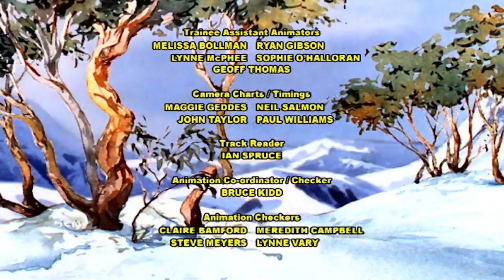The Silver Brumby 123 - Wombat Goes on a Holiday (HD - Full Episode)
Thowra challenges the Man to a chase but his brothers Storm and Arrow are captured. Thowra rescues them with the help of Wombat and his family. Based on the characters created by Elyne Mitchell.

Civilization is moving into the High Country. Road work crews are everywhere and mankind must learn to look after all the wild creatures of the bush. . . Based on the characters created by.

Wombat takes his family on a holiday to visit cousins in the north but loses his way. He meets up with Goonda, a young filly looking for her lost brother. The Brolga wants Goonda to join his.